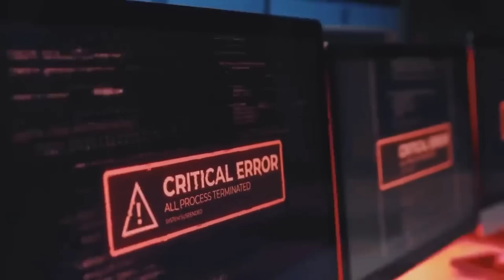दुनिया ने किया Chandrayaan-2 को सलाम Chandrayaan 2 ने की बहुत बड़ी मदद Chandrayaan3 live update ISRO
दुनिया ने किया Chandrayaan-3 को सलाम Chandrayaan 2 ने की बहुत बड़ी मदद Chandrayaan live update ISRO

Source - ISRO Official

दोस्तों 14 जुलाई को लांच किया गया chandrayaan-3 इस समय पृथ्वी की कक्षा को छोड़कर अंतरिक्ष में गया था और अंतरिक्ष में जाने के पश्चात सफलतापूर्वक चांद की कक्षा में प्रवेश कर गया है। इस समय चंद्रयान-3 चंद की तीसरी कक्षा में चक्कर लगा रहा है और जल्द ही 23 अगस्त 2023 को चांद पर लैंडिंग करने वाला है।
चंद्रयान-3 ने चांद की फोटो को इसरो तक भेजा है? साथ ही आपको चांद के बारे में और चंद्रयान के लोकेशन के बारे में बताया है।
इस वीडियो में हमने चंद्रयान के नए अपडेट के बारे में बताया है और साथ ही चांद द्वारा भेजी गई फोटो के बारे में आपको पूरी तरह जानकारी दी है। इस वीडियो को देखने पर आपको चंद्रयान-3 से जुड़ी काफी ज्यादा जानकारी मिलेगी

रात को 12:00 बजे क्यों चंद्रयान 3 के इंजन चालू किये ? Chandrayaan 3 reached very close to the moon || ISRO Breaking News
chandrayaan-3 ने ली चांद की फ़ोटो ? | chandrayaan-3 Live update ISRO News